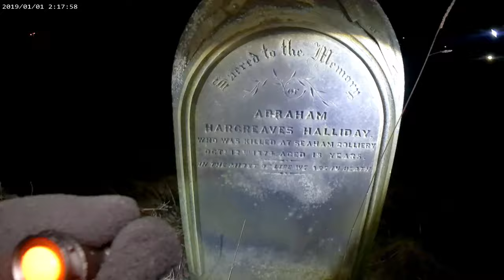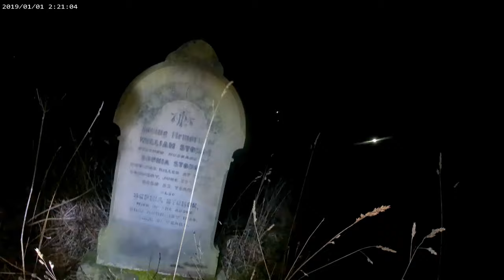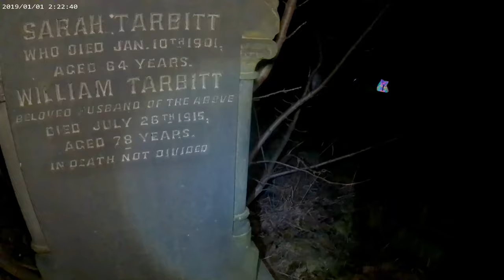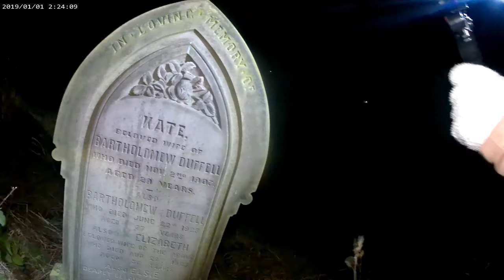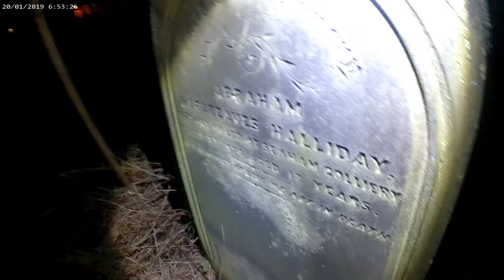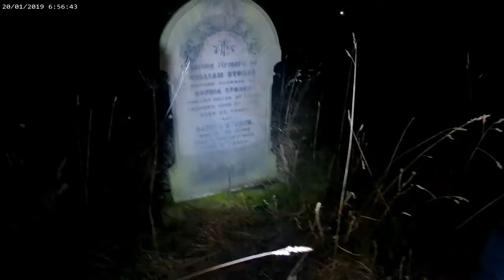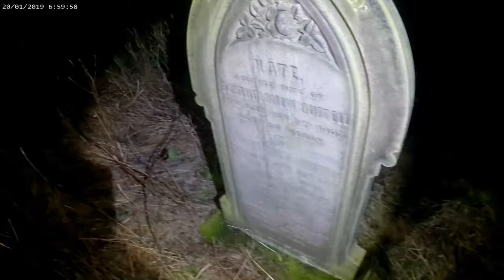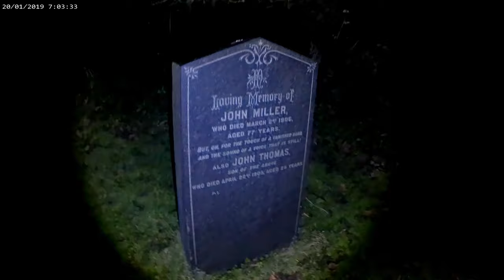**HAUNTED AND CREEPY CEMETERY**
(WHISPERS) DAWN SPEAKS ABOUT1 ofGRAVES YOU CAN HEAR A WHISPER*